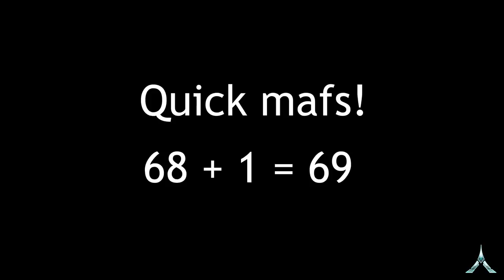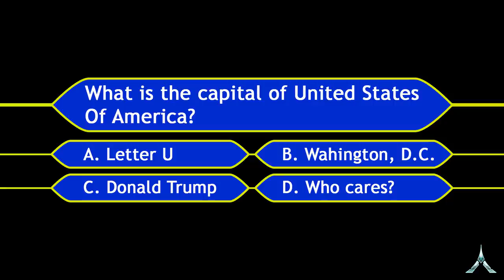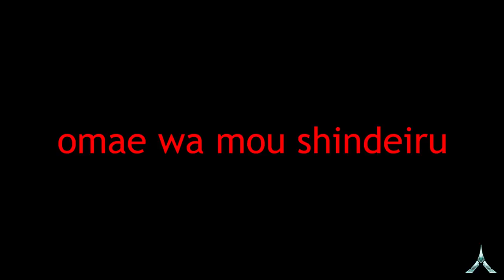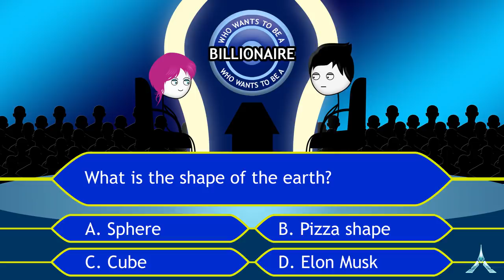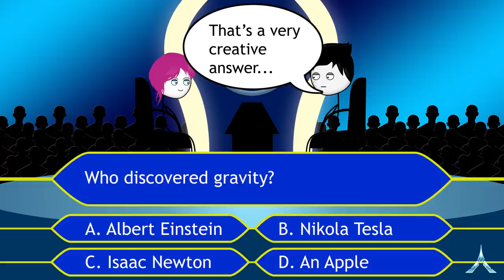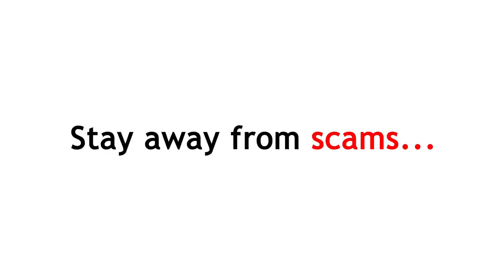When a Gamer's Girlfriend becomes a Billionaire | Deer Simulator